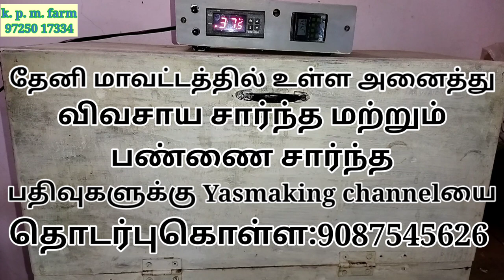Egg incubator making idea tamil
இன்குபேட்டர் செய்வது பற்றிய விளக்கம்

how to make incubator at home in tamil

ஆட்டோமேட்டிக் இன்குபேட்டர் செய்வது எப்படி

ஆட்டோமேட்டிக்
இன்குபேட்டர் விலை

கோழி இன்குபேட்டர் விலை
முட்டை இன்குபேட்டர்

இன்குபேட்டர் வெப்பநிலை

100 egg incubator price in tamil

incubator

incubator tamil meaning

how to make incubator home without electrical

how to make incubator at home video

how to make an egg incubator step by step

how to make an incubator with a cardboard box

egg incubator price